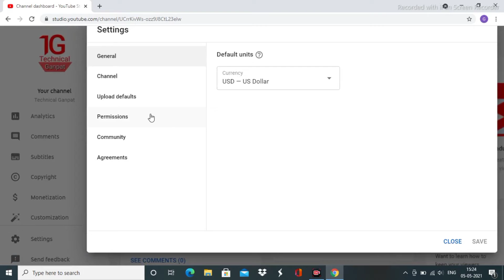How to hide subscriber on YouTube || subscriber hide kese kare ? || subscribers hide in 2021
Hello Friends,
In this video, I tell you how to hide youtubesubscribers.

Es video m mene btaya h ki app appne channel ke subscribers hide kese kar sakte